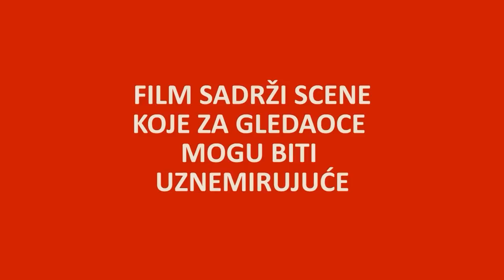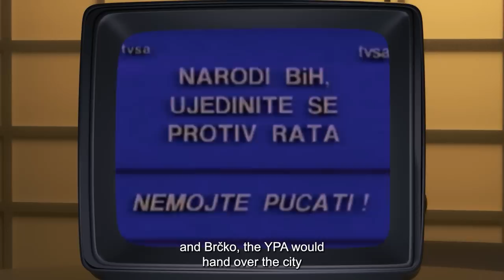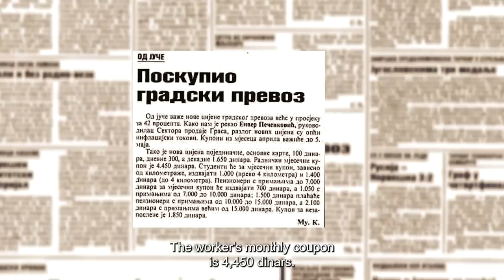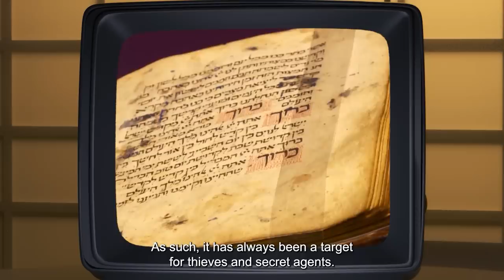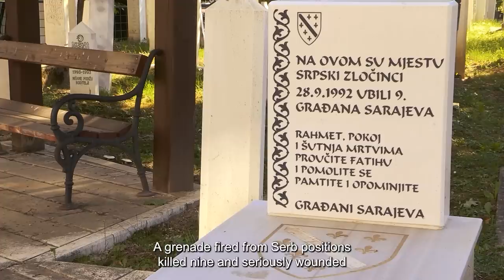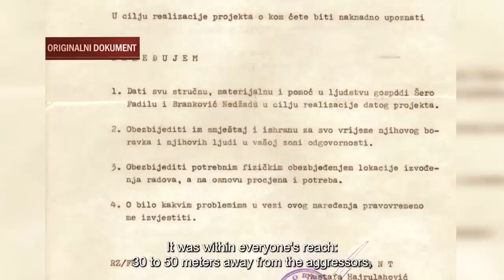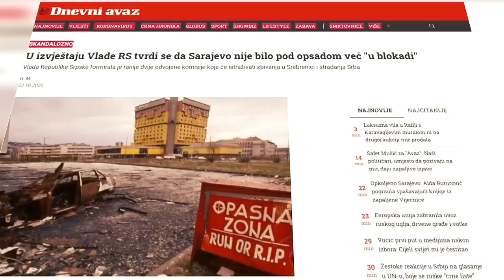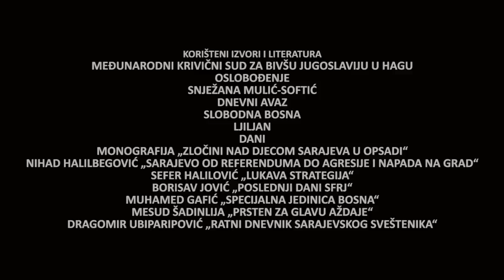PRSTEN ZA GLAVU AŽDAJE Ring for the head of the Dragon - FILM AVDE HUSEINOVIĆA O OPSADI SARAJEVA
Film je snimljen u povodu tri decenije od početka opsade Sarajeva i na specifičan način otkriva neke od nepoznatih i prešućenih detalja.
Autor se na osnovu relevantne dokumentacije i autentičnih svjedoka osvrće na pripremu  opsade, misteriju organiziranja mirovnih skupova, genezu negiranja velikih zločina, djelovanje pete kolone, dezerterstva, urbicid...
Također, film otkriva i neke od strogo čuvanih tajni iz prelomnih dana borbe za opstanak bh.prijestolnice.